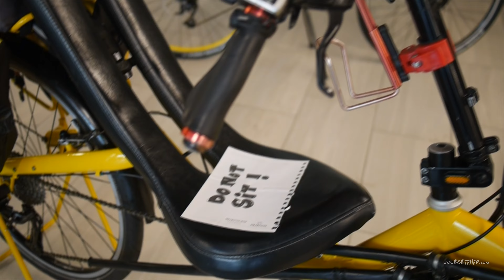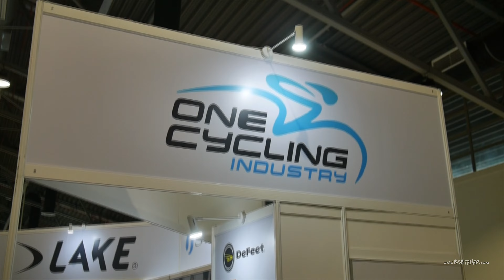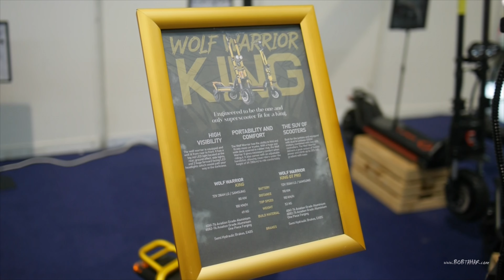My Cycle Xpo 2022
The inaugural Malaysia International Cycling Expo held at Axiata Arena Bukit Jalil from 29 to 31 July 2022.